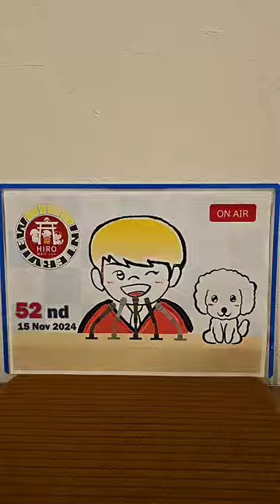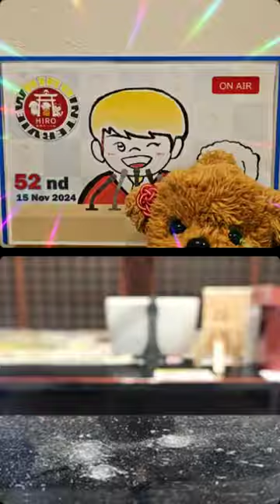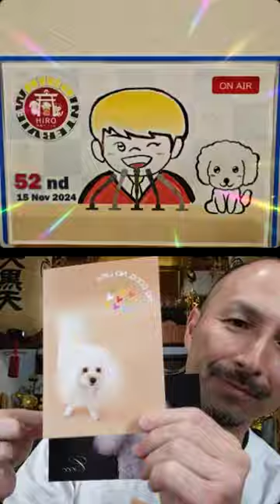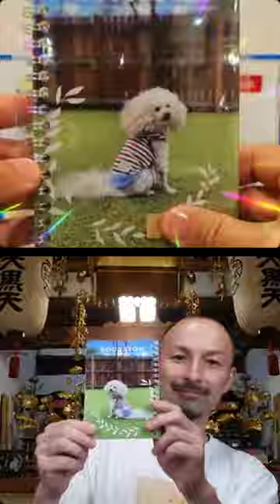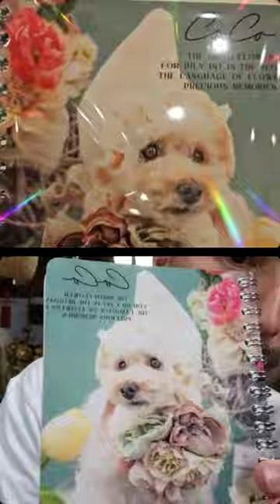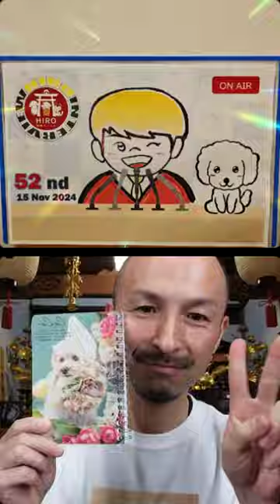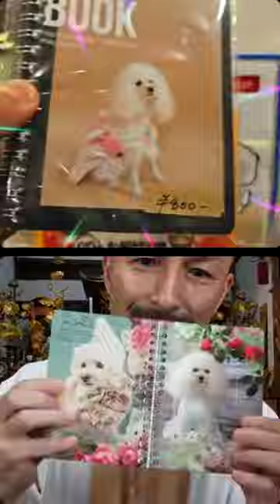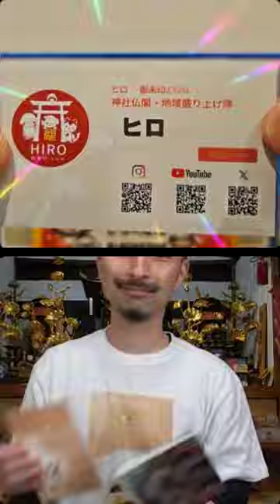52nd ヒーローインタビュー 熱狂の歓喜に沸いた愛犬ココのオフ会を共に振り返る…❤今だから話せる(秘)エピソードも収録…届け！あの日のボルテージを全世界へ❤彡（15/Nov/2024）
●ヒロ☆御朱印.com

52nd ヒーローインタビュー
第2代LIVE MCパートナーは、常照寺(兵庫)の谷口御住職こと、じこうしゃんです。
今後、じこうしゃんと一緒に、色々な楽しい企画を発信していきたいと思います！

52回目の今回は、去る11月10日(日)に無事終了したココオフ会について、
じこうしゃん、そして視聴者の皆さんと共に振り返りました！

歓喜と熱気に包まれた愛犬ココの初オフ会！
全国各地より、ココファン、わんわんファン、御朱印ファンなど幅広い世代の方々が集結！！
180秒撮影会、トークショー、サイン会、各ショップなどめちゃくちゃ盛り上がりました！

会場キャパの関係、残念ながらココオフ会に参加できなかった方やYouTubeをご覧の皆さんへ…
あの日の会場の熱量等～♥が少しでもお伝えできたら嬉しいです！ぜひご覧ください。

当日オープンしたココショップ【COCO CHANNEL】がオンラインでも購入可能に！！

❤️最新News
オンライン｢Coco Shop｣が、11/10(日)オープンしました！

正式なショップ名は
【COCO CHANNEL】

ヨメが店長となり、完全プロデュース♥

オンラインショップでは、反響のあった｢ココの卓上カレンダー2025｣や
新ブランド｢No Coco No Life｣に関わるアイテムが多数取り揃えています。

気になるアイテムがあれば、お早めにゲットしてくださいね！

アートな御朱印から、かっこいい梵字まで幅広くご紹介しています。

気に入っていただけたら、チャンネルのご登録…よろしくお願いいたします。

♥ご縁に感謝♥